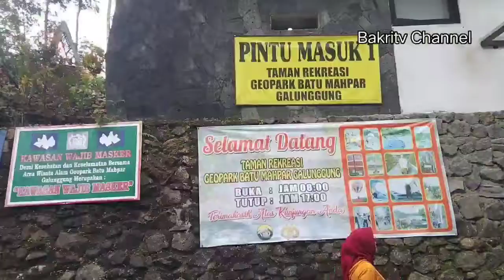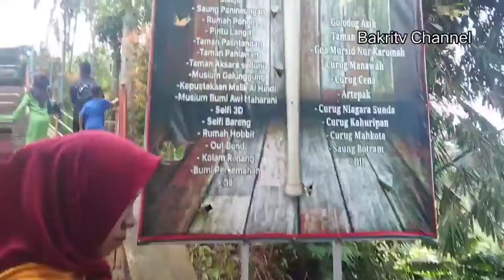DESTINASI WAHANA WISATA BATU MAHPAR || tasikmalaya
assalamualaikum wr.wb. di Vidio kali ini saya tentang wahana wisata alam batu mahpar Tasikmalaya.destinasi alam yang terbuka ini sangat menarik sekali kita kunjungi maupun saudara kerabat dll.wisata alam batu mahpar ini terletak di daerah linggawangi Leuwisari Tasikmalaya Jawa barat